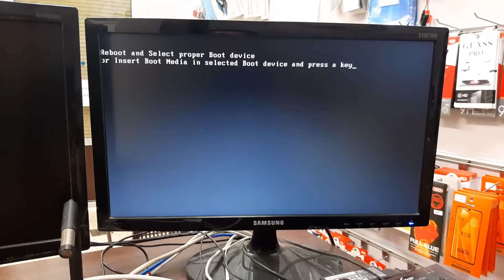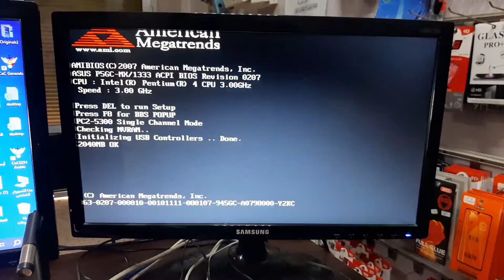حل مشكلة بطء إقلاع الكمبيوتر أو توقف الكمبيوتر عند شعار اللوحة الأم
حل مشكلة تعليق الكمبيوتر عند بدء التشغيل وأحيانا الكمبيوتر يجمد عند شعار اللوحة الأم ولذلك يجب حل مشكلة توقف الكمبيوتر عند شعار المذربورد أو حل مشكلة تجمد جهاز الكمبيوتر عند بداية التشغيل وسبب المشكلة أن القرص الصلب لايعمل في الكمبيوتر يعني الهارد لا يتصل باللوحة الأم أو المذربورد لا ترى القرص الصلب بمعنى اخر الهارد لايظهر في البيوس لذلك الهارد ديسك لايقلع في الكمبيوتر
حل مشكلة No boot device found Press any key to reboot
press any key to reboot
حل مشكلة رسالة الخطأ operating system not found
حل مشكلة رسالة الخطأ missing operating system
حل مشكلة رسالة الخطأ robot and select proper boot device
حل مشكلة Selected boot device failed
حل مشكلة No boot device found